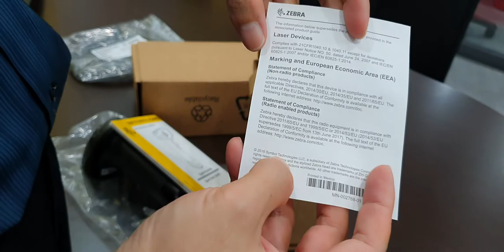Zebra DS8178 open box by alcaidc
What is inside the DS8178 2D Imager barcode scanner?